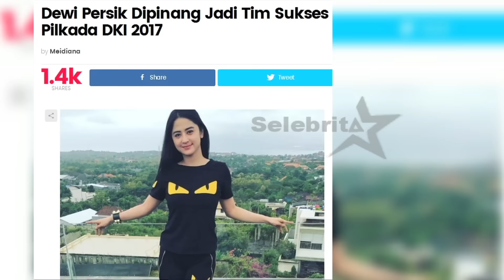Hotnews 16 November 2016 | Selebrita Siang